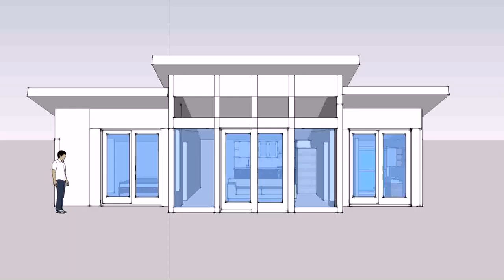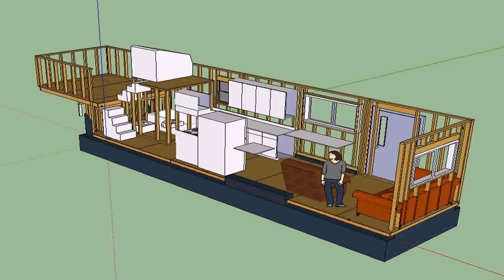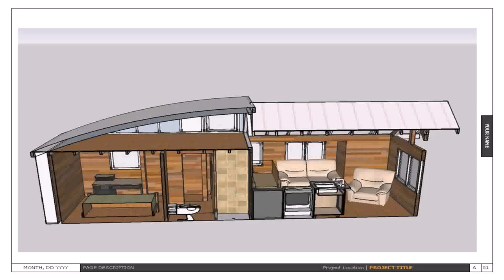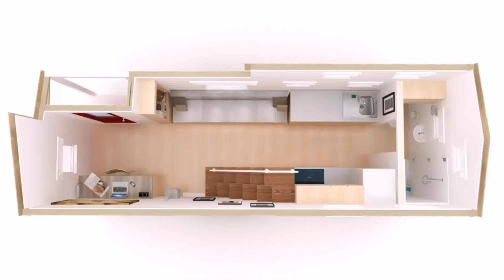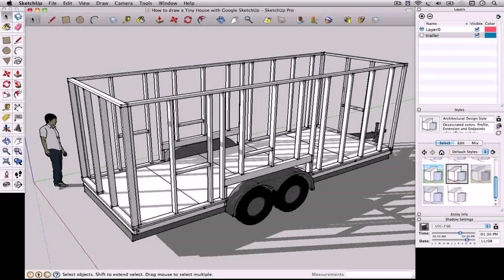Tiny House Design And Construction Pdf (see description)